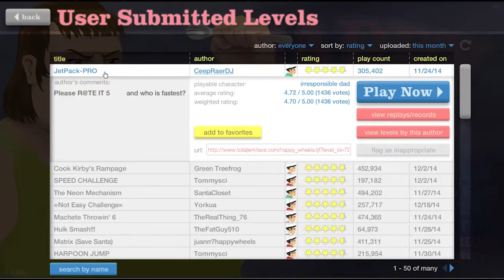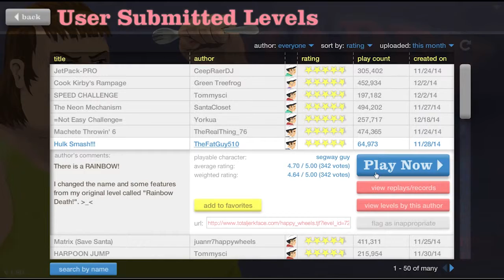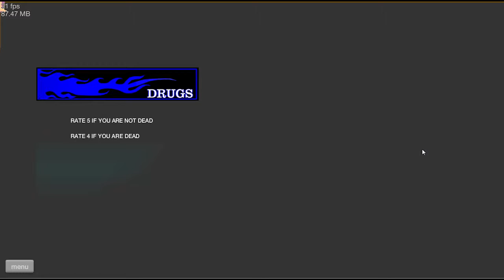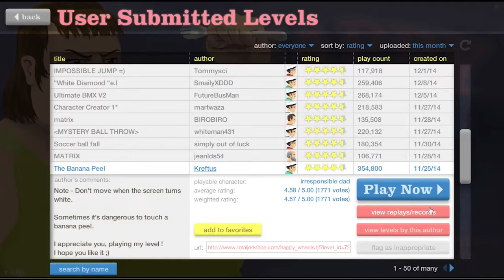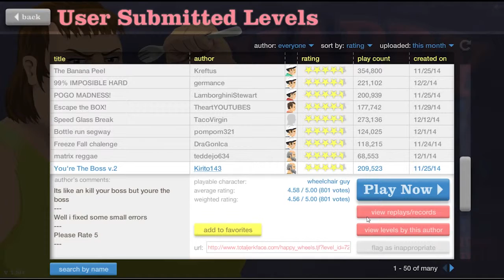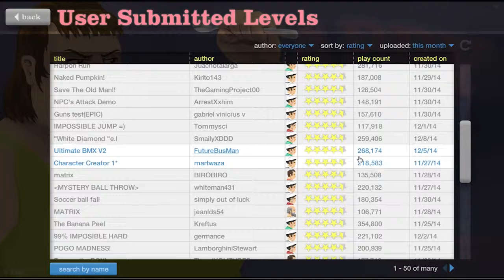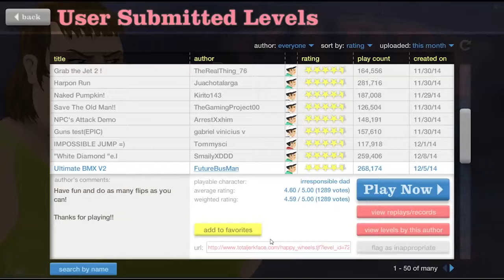🛴 Spaß mit unserem Sohn | Happy Wheels «002»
«Happy Wheels»
Flash Game von Trolljokerface (2010).

Wenn dir das Spiel gefällt, dann spiele das Spiel kostenlos um die Entwickler zu unterstützen

⌬ Programm für Videoaufnahme: Fraps
⌬ Programm für Audioaufnahme: Audacity
⌬ Programm zum schneiden und bearbeiten von Videos: Magix Video Deluxe

◘ Peripherie:

⌨ Mikrofon/Headset: Logitech G930

⌨ Monitor/TV: Telefunken T32HD841 [DVB-T]

◘ Computer Hardware:

⌨ Mainboard: Gigabyte 970A-UD3P

⌨ Prozessor: AMD FX6300 (6 Core|3,5GHz)

⌨ Arbeitsspeicher: Corsair Vengeance Pro Blau [DDR3/8GB/1866MHz]

◘ Wofür steht das 🛒 Symbol?

Wie Einige sicherlich wissen, gibt es ein Partnerprogramm bei Amazon, an welchem jeder teilnehmen kann! Mit diesem Programm habe ich als Content Creator die Möglichkeit eine kleine Provision von Deinem Einkauf bei Amazon über diesen Link zu erhalten. Du zahlst dabei natürlich keinen Cent mehr, vielmehr belohnt mich Amazon für die Empfehlung eines Produktes. Kennt man vielleicht als "Product Placement" nur hier in klein und unscheinbar, musst auch keine Angst haben, das hier beißt nicht :P